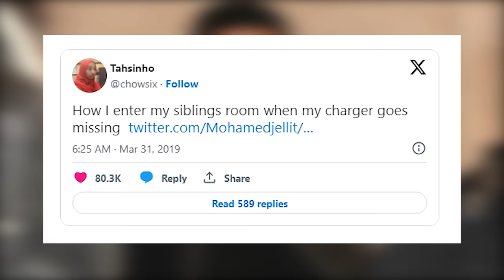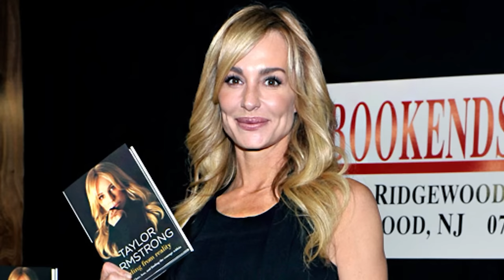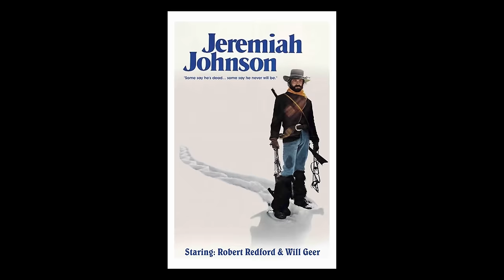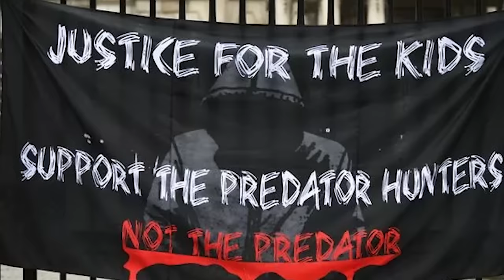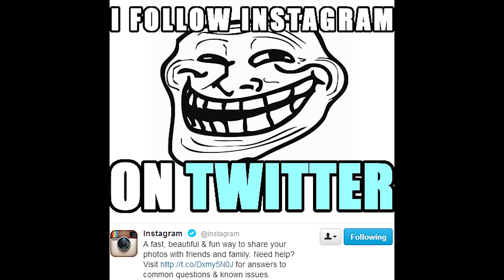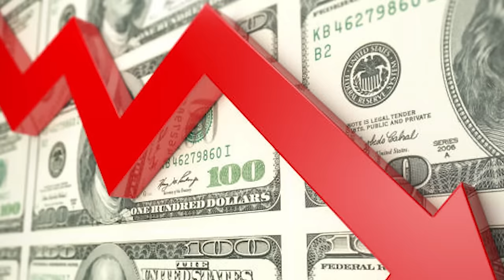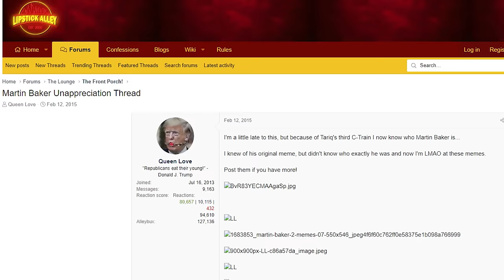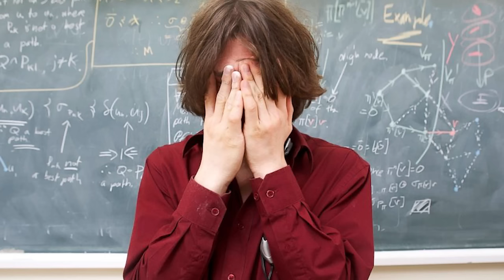Memes With Disturbing Backstories.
Disturbing History of Internet Memes. Today we are taking a Deep Dive into the origins and dark stories behind Popular and not so popular memes some downright creepy and some disturbing. This video was made for a fresh telling of both Iconic and lesser known meme backgrounds that shaped the internet. You have been warned.

Also wanted to quickly say thank you for all the love on my Iceberg Video link provided below if you missed it.

Chapters:
00:00 Intro
01:29 Tough Guy Entrance
02:48 Woman Yelling At Cat
05:43 The Nodding Man
07:22 Distracted Boyfriend
08:30 Jeremy Meeks Mugshot
10:06 Bald Man Meme
12:04 TrollFace
13:57 Plastic Surgery Meme Gone Wrong
16:40 Cheem
18:30 Concerned Man On Phone
20:18 The Grinning Girl
21:54 Outro